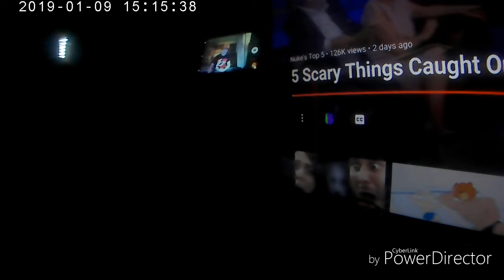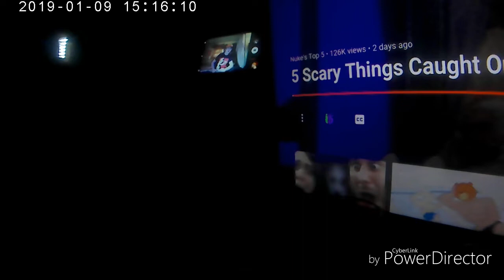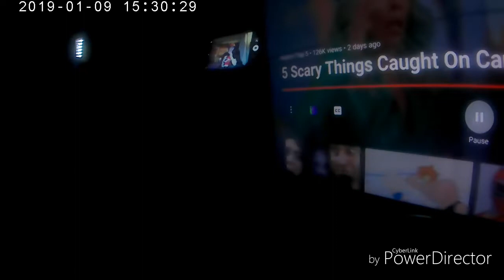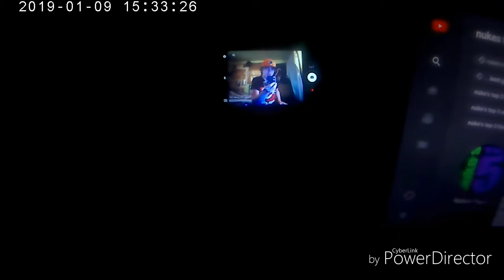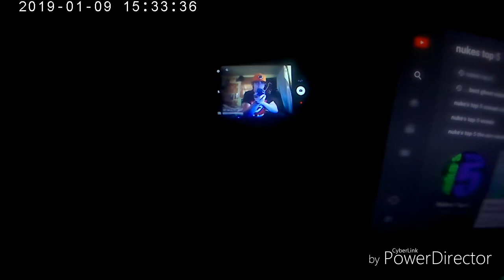SOMETHING HAS FOLLOWED ME HOME AND WANTS ME TO KNOW. IT'S HERE!!!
So. I Was Making Haunting Reaction Part 10 and I notice my phone was taking pictures of me while watching the video. So I set up my GoPro and this is what I caught.